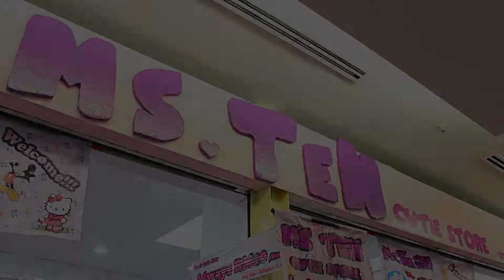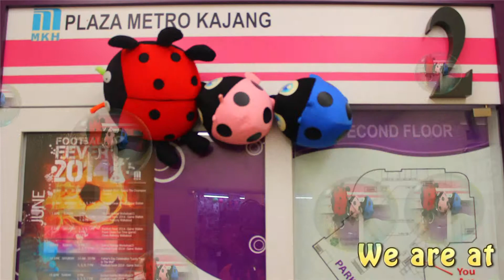Cute Colorful Shop in Kajang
Looking for a Colorful place for Happiness?
Find us now in Plaza Metro Kajang~
We will cheer You up with Colorful Toys~ ^^